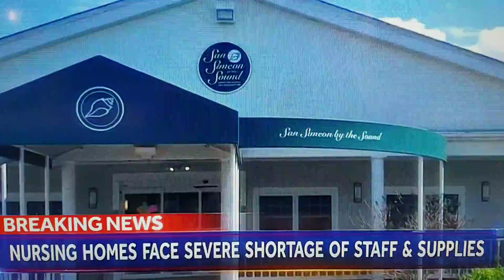A Tragedy Within A Tragedy -Nursing Homes Deal with Covid-19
As seen on NBC tonight the need for supplies and assistance. Form more information on how you can help see the Forever Home Foundation Community Outreach to support Seniors and those serving the Senior population at this time of crisis. for more information.